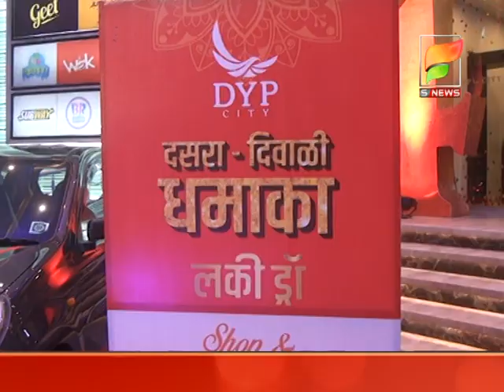डीवायपी सिटी मॉलनं मोठ्या शहरातील सुखसुविधा कोल्हापुरात उपलब्ध करून देण्यात आल्यायत